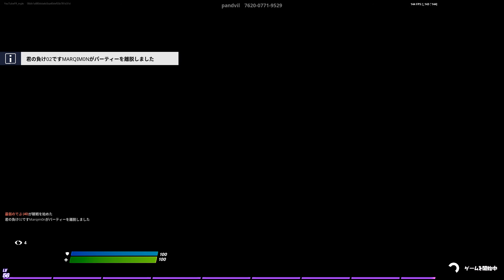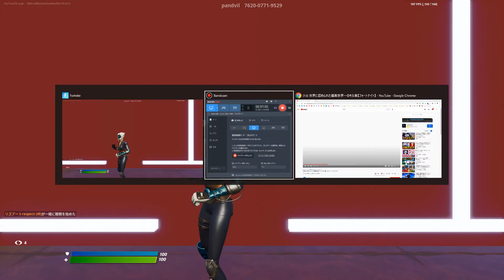僕のクランで最強決定戦した結果・・・【FORTNITE/フォートナイト】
僕の所属するYou Tube FR クランでクリエイティブで最強決定戦をしました。僕が一番弱かったけど次はがんばります

【クラン参加条件】↓
大会実績ソロ800位以内
Discord  Twitter を使用していること
PS4 PC
アリーナポイント4000以上！